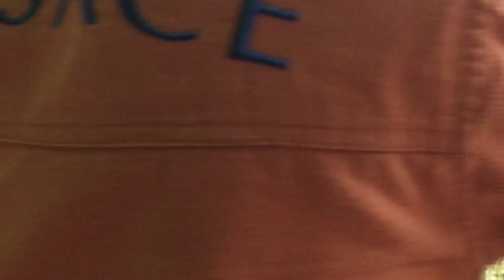2023 Múa Rối Nước Dân Gian - Chú Tễu